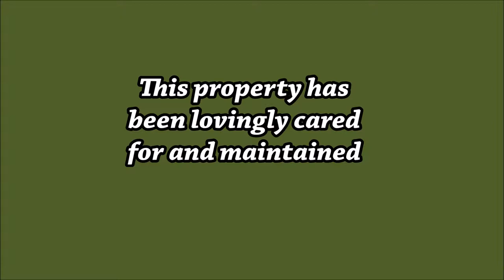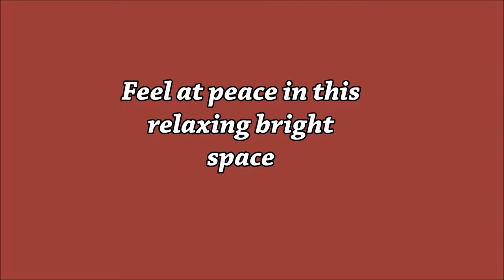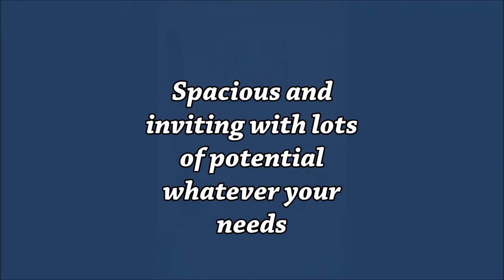Historic Field stone church with Residence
This lovingly cared for field stone church was built in 1855 and has been looked after and maintained with thought for preserving its beautiful features. Stained glass windows allow the sun to illuminate the churches main hall with pine planked floors, classic woodwork and second floor viewing balcony. Off the main hall you will find a large principle room that has many potential uses, most recently, a yoga studio. Through the studio you will find a spacious open concept kitchen and living room, master bedroom and the main bathroom of two, with the other located off the studio. Exterior access to the studio makes for ease of traffic coming and going; separate from the living area. This may be a once in a lifetime find that you won`t want to miss.